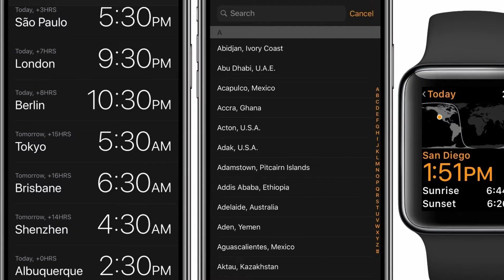Huso Horario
Hola a todos, en este video les hablo sobre el huso horario, espero y les guste.